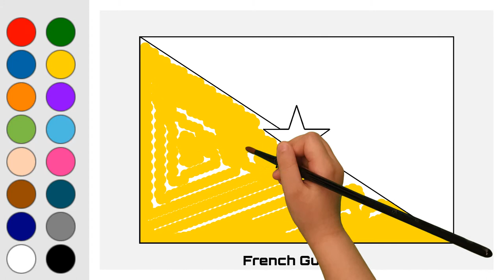Flag of French Guiana - South America